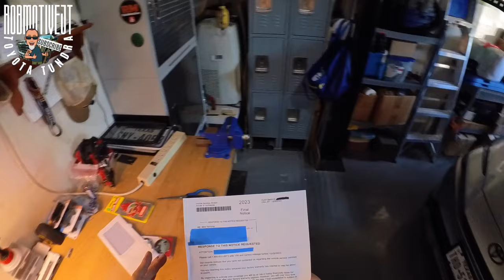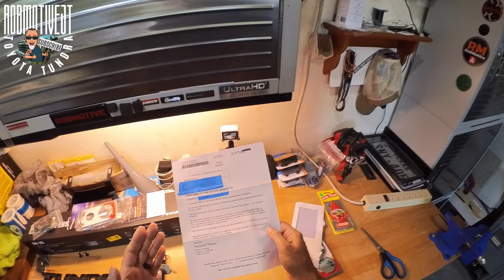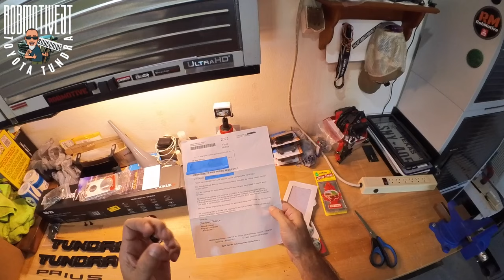These Little Mirrors Make It Easier To See Around The Tundra!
Today I installed two side mirrors to see better down the sides of the Toyota Tundra.  Very simple to do too.

Eliminate Throttle Lag With Pedal Commander SAVE $30 WITH Code ROBMOTIVE1. Your Truck Deserves This!

🔧🔧🔧🔧GREAT THINGS FOR THE TOYOTA TUNDRA🔧🔧🔧🔧
                               (COMMISSIONS EARNED)
Blind Spot Mirrors on AD: LivTee Blind Spot Mirror, 2" Round HD Glass Frameless Convex Rear View Mirrors Exterior Accessories with Wide Angle Adjustable Stick for Car SUV and Trucks, Pack of 2

TUNDRA BED STEP Truck AD: Bed Step Fit for Toyota Tundra Bumper Step 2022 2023 Folding Tailgate Step Replace PTS30-34000

TUNDRA BED MAT AD: Ratzsdala Extra Thick Rubber 4.0mm Impact Absorbing Precsion Fitment Bed Mat for 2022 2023 Toyota Tundra CrewMax with 5.5ft Bed Tundra Bed Liner Heavy-Duty Cargo Mat All-Weather Protection（R-TU02）

TUNDRA WINDSHIELD SUN SHADE AD: D-Lumina Windshield Sunshade Compatible with 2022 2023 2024 Toyota Tundra (Limited, SR5, Platinum,TRD Pro) - Foldable Front Window Sun Shade Shield Protector

TUNDRA TONNEAU COVER AD: Tutel Hard Shell Folding Truck Bed Tonneau Cover|Fits 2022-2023 Toyota Tundra 5‘6" Bed w/OE Rail System (66.7")

TUNDRA MUD FLAPS AD: RefitEco Mud Flaps Compatible with 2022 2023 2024 Tundra Accessories All Weather Guard Mud Guards Splash Front & Rear 4pcs Set

TUNDRA TAIL LIGHT COVER AD: LLKUANG Rear Tail Light Cover Tail Lamp Shell Shade Guard Trim Frame Compatible with Toyota Tundra 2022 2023,ABS Car Taillight Protective Shell Bezels Smoke Black Taillight Shell Accessories

TUNDRA DASH ORGANIZER AD: JDMCAR Dashboard Tray Compatible with 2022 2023 Toyota Tundra Accessories and 2023 Toyota Sequoia Dash Panel Center Console Table Storage Organizer with Anti-Slip Backing Liner

TUNDRA CENTER CONSOLE TRAY AD: TripleAliners for 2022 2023 Tundra Center Console Organizer Leather Tray Armrest Storage Box ABS Material Accessories with Leather Trim Compatible with Toyota Tundra 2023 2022 (Leather Retro Grey

TUNDRA ALL WEATHER MATS AD: 3W Floor Mats Fit 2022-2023 Toyota Tundra (Only for CrewMax Cab), Custom Fit All-Weather TPE Front & Rear Row Floor Liner Black

TUNDRA RUNNING BOARDS AD: RONBISON Running Boards Fit 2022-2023 Toyota Tundra CrewMax Heavy Duty Tundra Side Steps Steel Nerf Bars Step Rails Rock Sliders Heavy Texture Black 2pcs

Leather Seat Cleaner AD: Chemical Guys SPI_109 Leather Cleaner and Conditioner Complete Leather Care Kit

Scratch-Free Wash Mitt AD: Chenille Premium Scratch-Free Microfiber Wash Mitt Green (2 Pack)

Tire Inflator & Gauge AD: AstroAI 2023 Upgraded Tire Inflator with Pressure Gauge 230PSI - ANSI B40.1 Accurate, Large 2.6" Easy Read Glow Dial, Extra Long Rubber Hose with 360° Air Chuck, Compatible with Cars/Trucks/RV

Interior Vacuum AD: ThisWorx Car Vacuum Cleaner - Car Accessories - Small 12V High Power Handheld Portable Car Vacuum w/Attachments, 16 Ft Cord & Bag - Detailing Kit Essentials for Travel, RV Camper

Crevice Cleaning Gel AD: JUSTTOP Universal Cleaning Gel for Car, Detailing Putty Gel Detail Tools Car Interior Cleaner Laptop Cleaner(Blue)

MY TOYOTA TACOMA CHANNEL: @robmotive

MY NEW HYBRID (REDESIGNED TOYOTA PRIUS) CHANNEL: @hybridnow

__DISCLAIMER: DUE TO FACTORS BEYOND THE CONTROL OF ROBMOTIVEJT, I CANNOT GUARANTEE AGAINST IMPROPER USE OR UNAUTHORIZED MODIFICATIONS OF THIS INFORMATION. I ASSUME NO LIABILITY FOR PROPERTY DAMAGE OR INJURY INCURRED AS A RESULT OF ANY OF THE INFORMATION CONTAINED IN THIS VIDEO. USE THIS INFORMATION AT YOUR OWN RISK. I RECOMMEND SAFE PRACTICES WHEN WORKING ON VEHICLES AND OR WITH TOOLS AND PRODUCTS SEEN OR IMPLIED IN THIS VIDEO. DUE TO FACTORS BEYOND MY CONTROL, NO INFORMATION CONTAINED IN THIS VIDEO SHALL CREATE ANY EXPRESSED OR IMPLIED WARRANTY OR GUARANTEE OF ANY PARTICULAR RESULT. ANY INJURY, DAMAGE, OR LOSS THAT MAY RESULT FROM IMPROPER USE OF PRODUCTS, TOOLS, EQUIPMENT OR FROM THE INFORMATION CONTAINED IN THIS VIDEO IS THE SOLE RESPONSIBILITY OF THE USER.